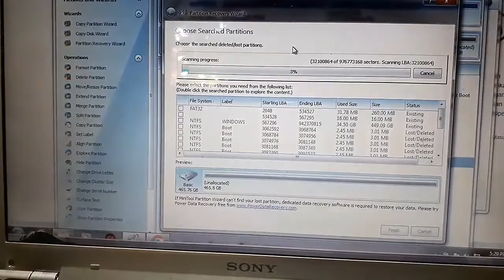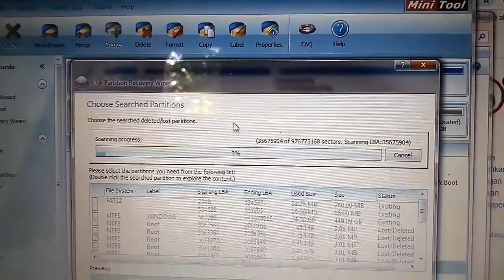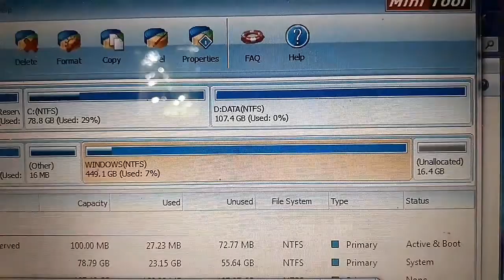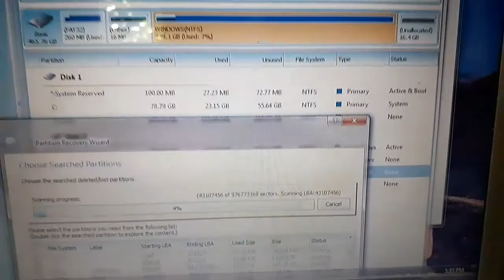Mengembalikan data hardisk yg terhapus partisinya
mengembalikan data harddisk yang terhapus partisinya,terdelet,terformat partisi,bisa harddisk eksternal dan internal,pc,laptop,hasil insyaallah 99 persen kembali, untuk lebih lengkapnya ditunggu video berikutnya,link aplikasi nyusul.aplikasi menggunakan partisi wizard